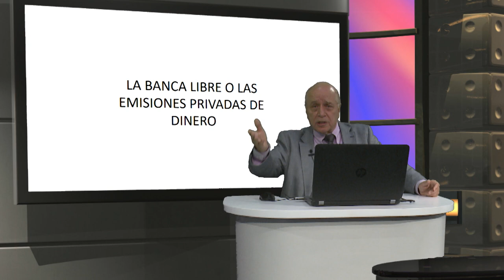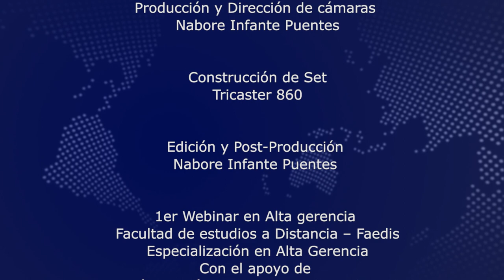Ciclo de entrevistas en Alta Gerencia - La banca libre o las emisiones privadas de dinero